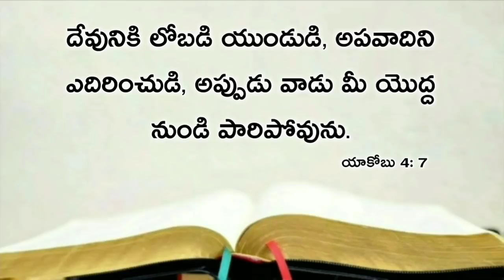Today's promise 26.03.2020